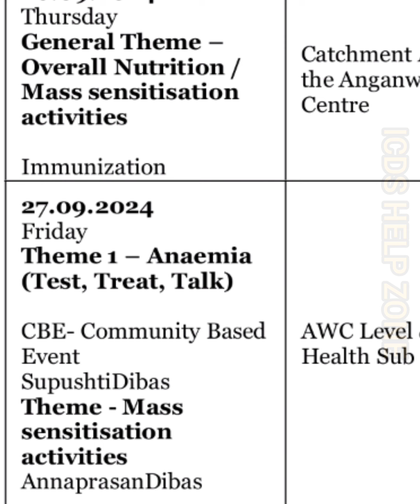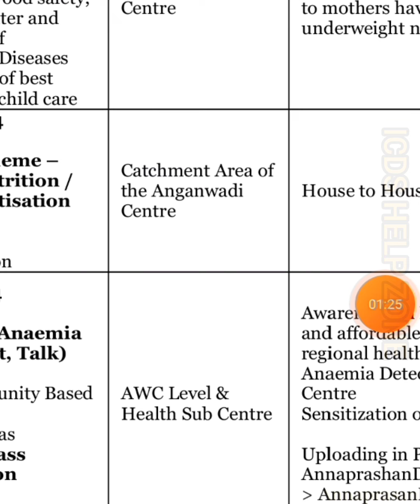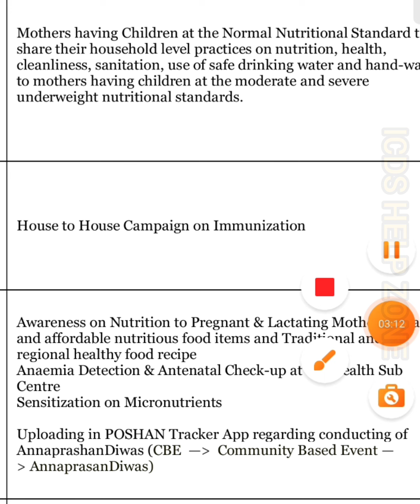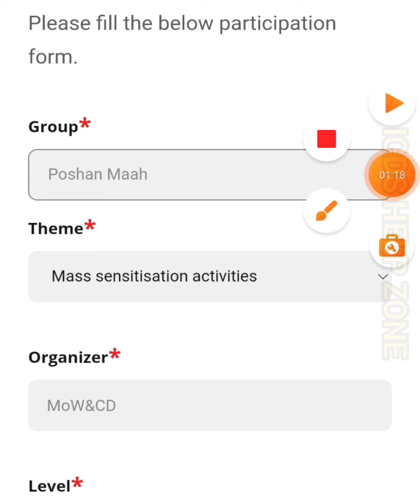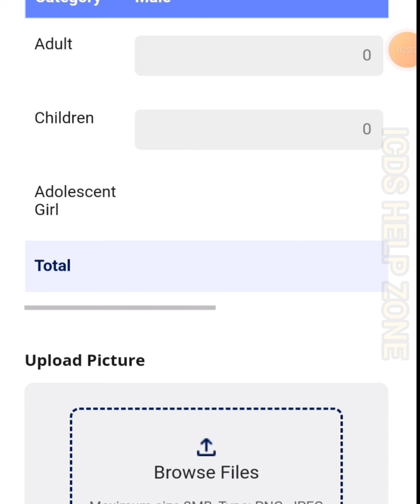27 তারিখে কি থিম ও অ্যাক্টিভিটি সাবমিট করবেন দেখুন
জন-আন্দোলন পোর্টালে কিভাবে থিম ও অ্যাক্টিভিটি সাবমিট করতে হবে দেখুন ...

🟢 জনো আন্দোলন পোর্টালে কোন তারিখে কৃত্রিম ও অ্যাক্টিভিটি সাবমিট করতে হবে জানুন,,,
🟢 জন-আন্দোলন পোর্টালের সঠিক নিয়মে কিভাবে থিম ও অ্যাক্টিভিটি সাবমিট করতে হবে,,
🟢 জন-আন্দোলন পোর্টালে ফটোর সাইজ কিভাবে কমাতে হবে
🟢 ব্যাক ডেটের অ্যাক্টিভিটি ও থিম কিভাবে সাবমিট করবো,,,
🟢 ভুল করে থিম ও অ্যাক্টিভিটি সাবমিট করা হয়ে গেলে কি করতে হবে,,,,
27 tarik jan andolan activity and them submit